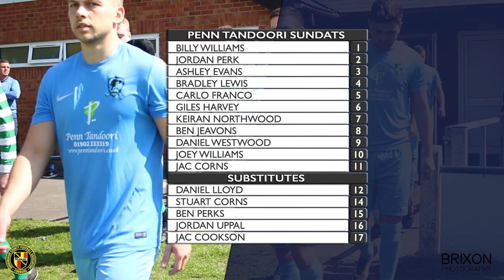Highlights: Roger Wood Memorial Cup Final 2018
Video produced by Brixon Photography